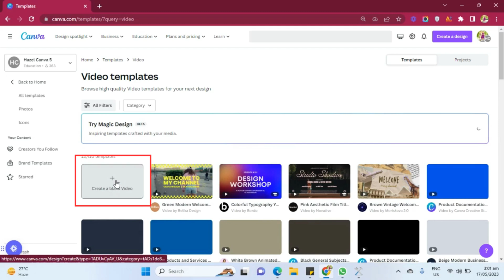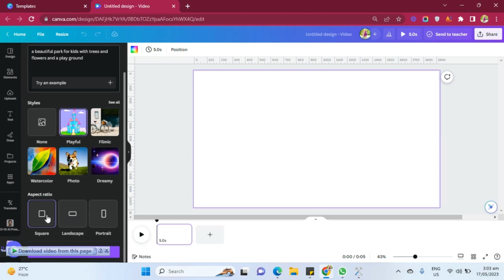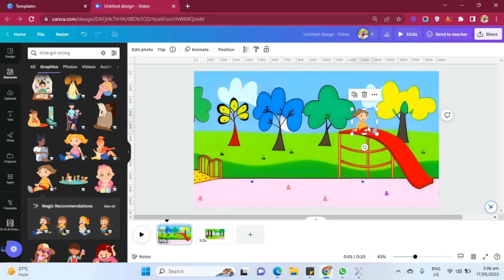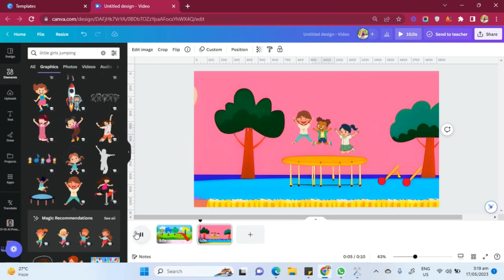Create animation with AI in 5 minutes | Create animation using canva | Easy tutorial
Experience the magic of Canva's latest AI Tools as we effortlessly bring you this stunning animation. With the power of Canva and the newly released AI Tools, we've crafted a beautiful animation with minimal effort. Free and Pro users can now enjoy the Click and Drag of an Element animation feature, allowing you to add captivating motion to your designs. Keep in mind that each animation is limited to a maximum duration of 10 seconds, ensuring dynamic and concise visual storytelling. Additionally, you can create up to 50 animations within a single design, unleashing your creativity like never before. Explore the limitless possibilities of Canva's AI-driven animation tools and unlock a world of animated brilliance.